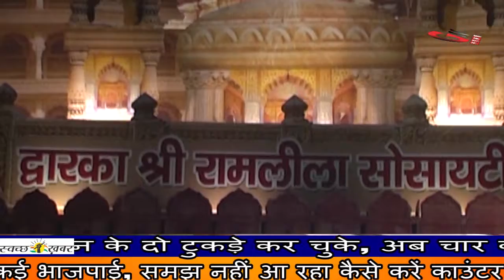Gnn News : Exclusive Interview Dwarka Shree Ramleela Society ,Founder Ashok Sharma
Gnn News : Exclusive Interview Dwarka Shree Ramleela Society ,Founder Ashok Sharma BJP